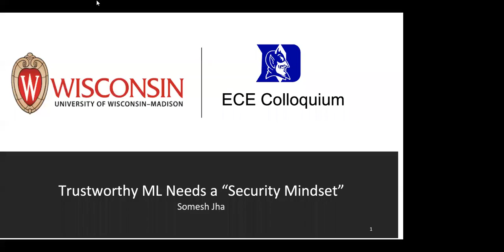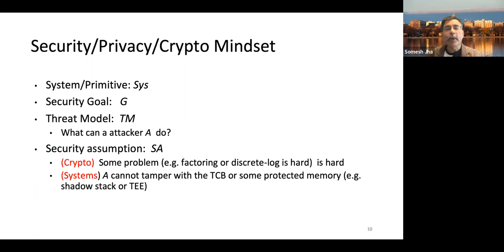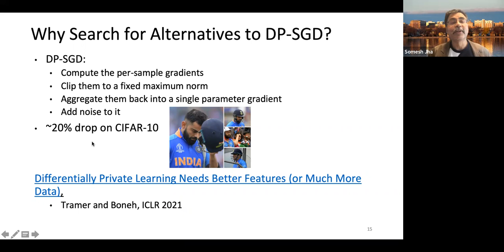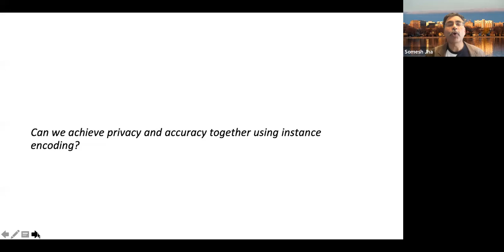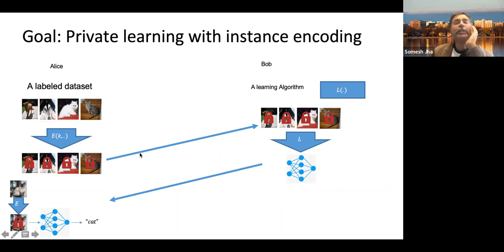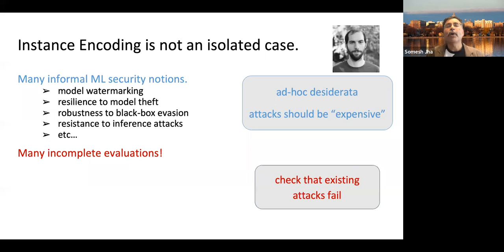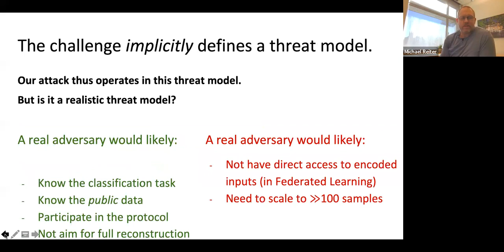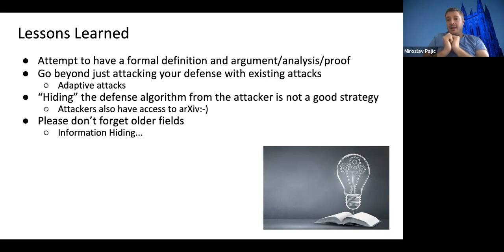Trustworthy Machine Learning and the Security Mindset - Somesh Jha | Duke ECE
Duke Electrical & Computer Engineering Distinguished Speaker Series — Fueled by massive amounts of data, models produced by machine-learning algorithms, especially deep neural networks, are used in diverse domains where trustworthiness is a concern— including automotive systems, finance, health care, natural language processing, and malware detection. Of particular concern is the use of ML algorithms in cyber-physical systems such as self-driving cars and aviation, where an adversary can cause serious consequences. In this lecture, Somesh Jha, the Lubar Professor in the Computer Sciences Department at the University of Wisconsin (Madison), emphasizes the need for a security mindset in trustworthy machine learning.